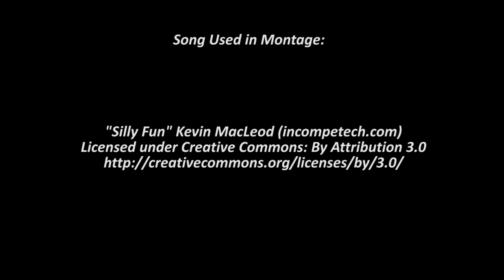Shiny Elecktrike on Pokemon Omega Ruby! Live! (HE) 20th Shiny Route Quest!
Two shinies in one day! With Pokegirl and Panda! I've found some new good luck charms, so I think I'll keep them around, no?

I hope all your pokemon shine!